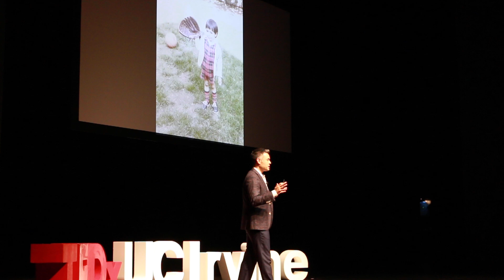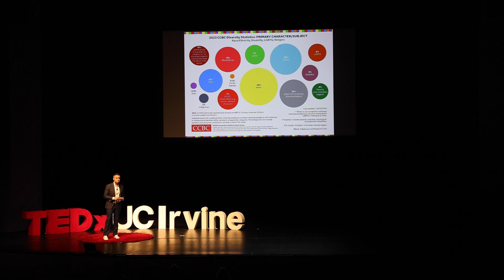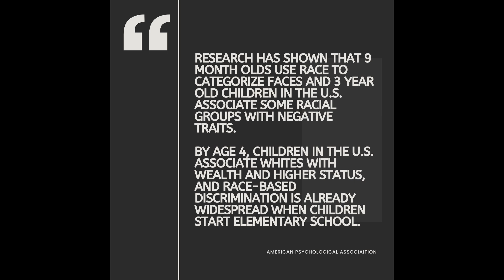How one story can change your life | Michael Yam | TEDxUCIrvine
Mike Yam highlights the importance of ensuring children have access to diverse stories. He shares a personal journey that began with a lack of representation in media, leading to an epiphany upon seeing an Asian sportscaster for the first time. This lack of representation in books and media during childhood limited career aspirations. Mike Yam, now an Asian male children's author and sportscaster, explains how diverse stories can shape self-worth and societal perceptions from an early age. Addressing the limited diversity in children’s literature and its implications, this talk underscores the power of inclusive storytelling to transform lives and foster greater self-worth among minority children. Mike Yam is the host of NFL Total Access on the NFL Network and author of the children’s book Fried Rice and Marinara. Prior to NFL Network, Yam was the lead studio host for the Pac-12 Network. He also served as an ESPN anchor and host for ESPN radio and SiriusXM.

Growing up with a Chinese immigrant father from Hong Kong and an Italian mother, Yam has always been fascinated by diverse cultures and perspectives. Yam is a passionate advocate for social issues and has authored op-eds on immigration and the Asian American community. Yam is a graduate of Fordham University and resides in Southern California. This talk was given at a TEDx event using the TED conference format but independently organized by a local community.